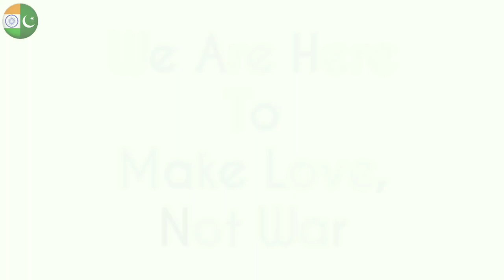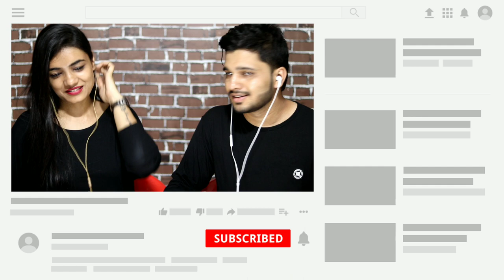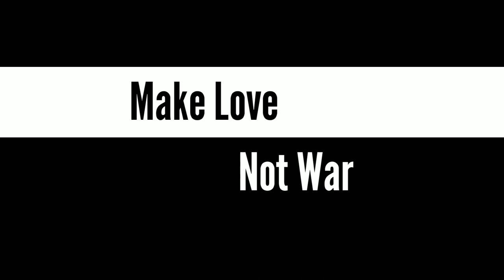INDIANS React To HUM AIK HAIN | COKE STUDIO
Indian Reaction On Coke Studio " HUM AIK HAIN"